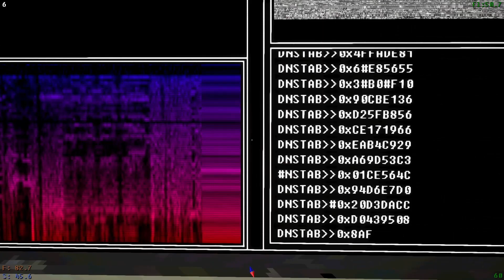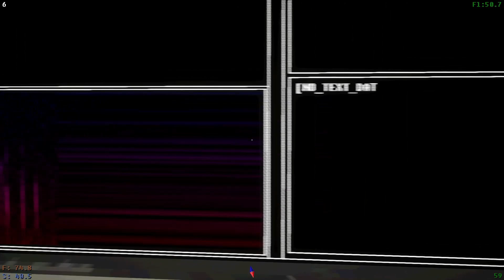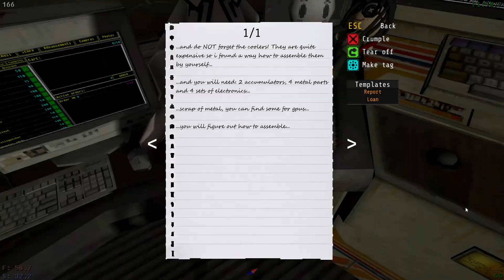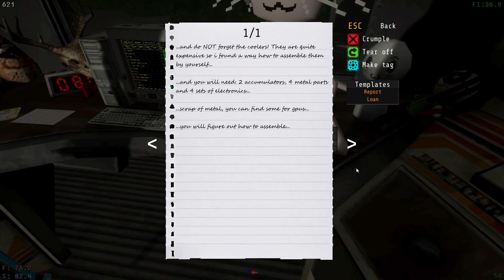Voices of the Void P18: The slow beginning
Welcome returning wonderers, the conclave was expecting you.